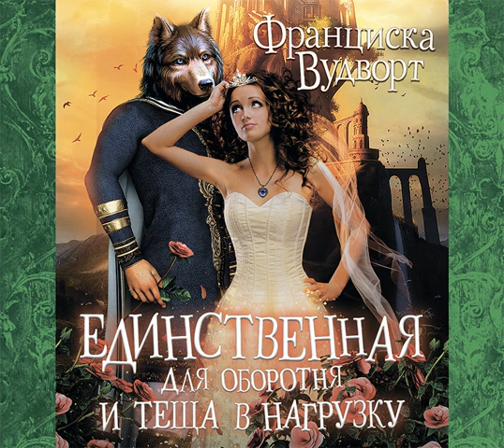Франциска Вудворт – Единственная для оборотня и теща в нагрузку. [Аудиокнига]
Аудиокнига Единственная для оборотня и теща в нагрузку Франциски Вудворт – слушать онлайн.
Автор: Франциска Вудворт.
Жанры: любовное фэнтези, попаданцы, юмористическое фэнтези
Дата выхода на ЛитРес: 19 апреля 2018
Дата написания: 2017
Чтец: Екатерина Семенова
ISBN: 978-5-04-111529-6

Описание: Романы Франциски Вудворт превратят ваши будни в головокружительный аттракцион! Не думал владыка оборотней, что его желание найти истинную пару принесет ему столько хлопот. А ведь ведьма предупреждала, что его ждет сюрприз! И теперь в невесты ему достался ребенок, которого опекает мамаша со склочным характером. И вроде еще не женат, а теща уже нервы треплет, доводя до белого каления, и лишает равновесия одним своим присутствием…